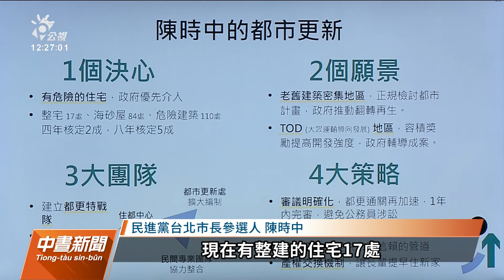九合一大選倒數100天／北市逾40年老屋40萬戶 3參選人盼加速都更｜20220818 公視中晝新聞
台北市長選戰進入百日倒數，3位參選人都端出政策牛肉。民進黨台北市長參選人陳時中上午提出都更政策，喊出首重居住安全，海砂屋、危險建築等加速整建，未來4年內將核定2成、8年核定5成。台北市副市長黃珊珊也說出都更願景，希望未來20年汰換掉5千棟老舊公寓。國民黨蔣萬安昨天也提出公辦都更3策略，表達加速公辦都更腳步。